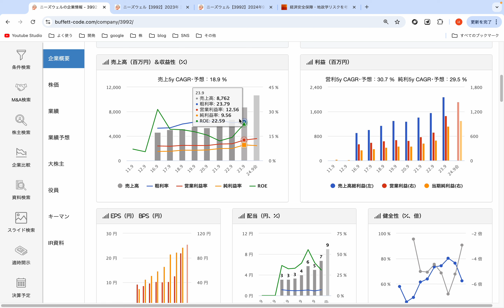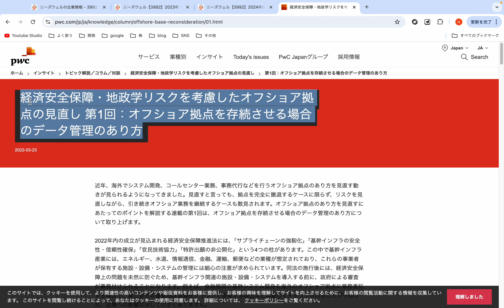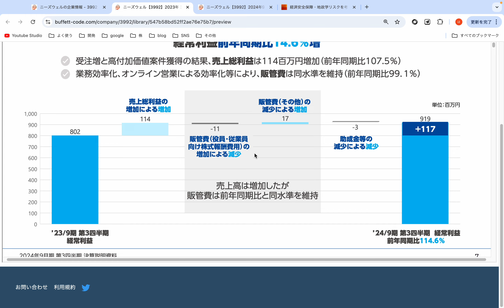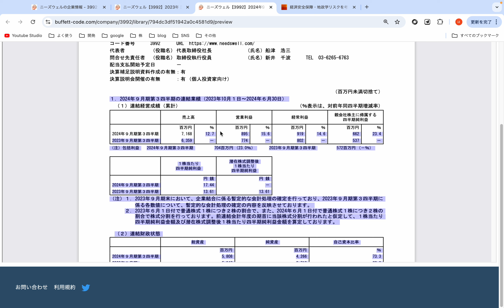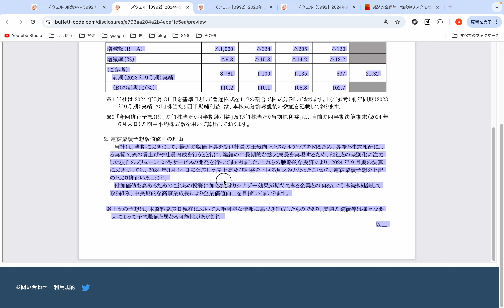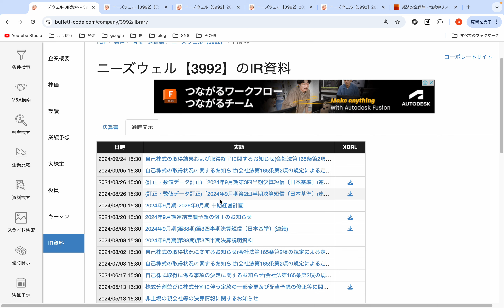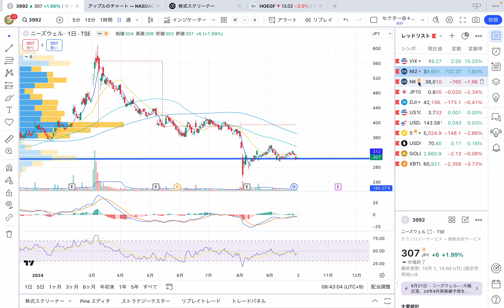日経暴落で狙いたい小型グロース株『ニーズウェル』をご紹介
▼株ラボメンバーへの招待と特典

▼SNS